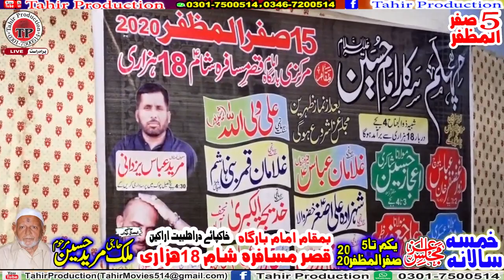Live Majlis 5 Safar 2020 allama manzoor hussain jawadi Imam Bargaha Musfra Sham A s 18 Hazari Jha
WADING full1080 MAJLIS AZA MAFIL MILAD & another pro
live pro.Tahir Production ** Ferozain Azadari Network
Admin:Mujahid Abbas
Adress =/ *** Ferozain moza jamli khurd 18 Hazari Jhang
Besides all these ,new HD Naat sharif, Tilawat Quran Pak ,Majlis-e-aza Islamic news and information.